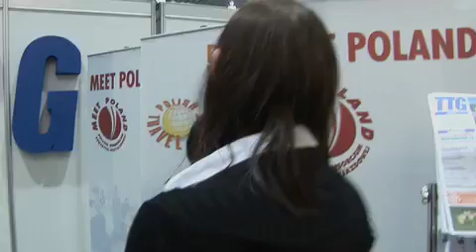Tour Salon 2010-Veneto Happening with Agata from TTG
Gracia for all Veneto team present i Tour Salon 2010 in Poznan-
end specialy  to Agata from TTG